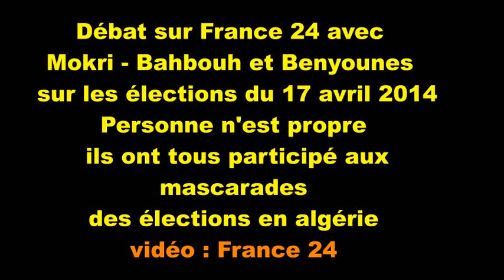ALGERIE: Débat sur france 24 avec Mokri-Bahbouh et Benyounès ( les élections du 17 avril)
Débat sur france 24 avec Mokri-Bahbouh et Benyounès ( les élections du 17 avril)